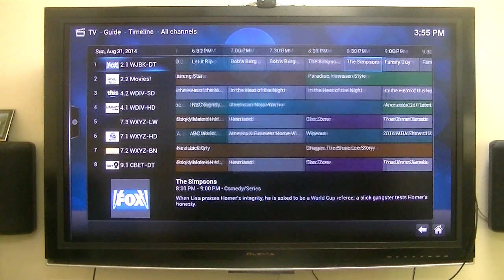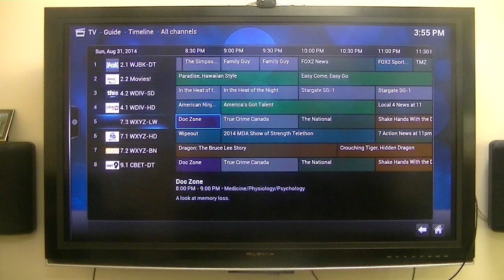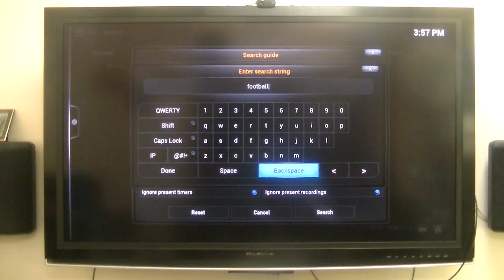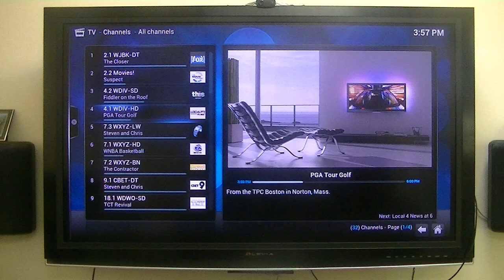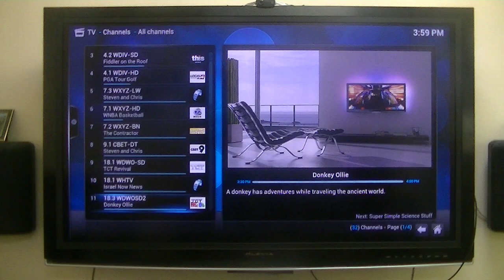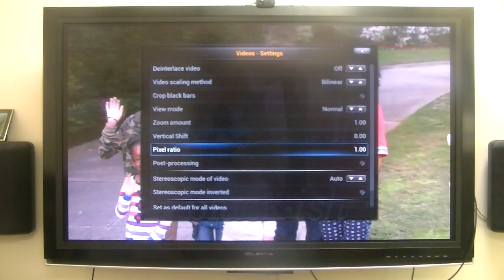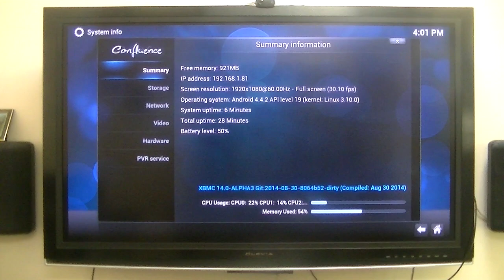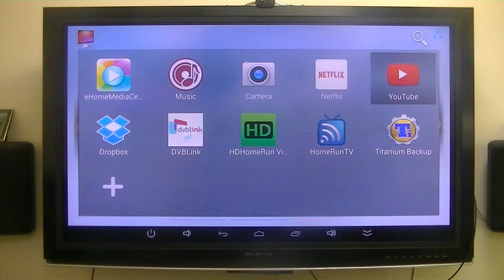XBMC PVR using Beelink R89 Android TV Box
Test box courtesy of Oman from Beelink, manufacturer of this Android TV box.  Beelink R89 --RK3288 Cortex-A17 Mali-T7 4Kx2K RGMII (Gigabit Ethernet) HDMI2.0.  Very powerful and plays almost all video codecs including the latest 4k videos.
I am showing my PVR (personal video recorder) using XBMC on this box.  My PVR backend is DVBLogic software running on my Synology NAS (networked attached storage) I have a Radio Shack antenna on my roof that feeds my HDHomerun Plus OTA (over the air), ATSC ( TV broadcast standard for North America) dual tuner.
I am using the latest nightly of XBMC 14, now called Kodi For my PVR guide data I used the free program from mc2xml to create my xmltv file that has the 12 days of guide data for my area of TV reception.  I programmed the included IR remote codes into my Logitech Harmony 670 universal remote control, which works great with this box and especially with XBMC (Kodi).